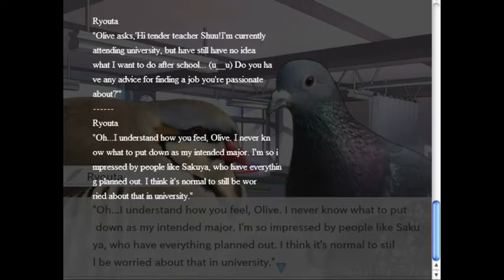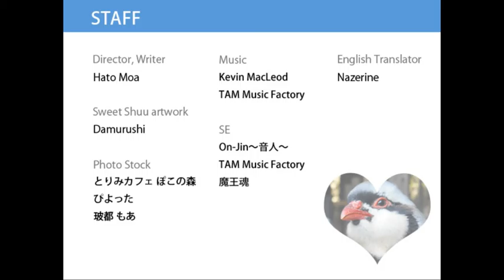Hatoful Boyfriend | Sweet Shuu: April Fool's '16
Moa does a brief Q&A April Fool's VN with the Hatoful cast every year, and this one got translated and released pretty quickly! I am a sucker for Hatoful content, so here we are.

As always, you can join us live on Saturdays at 1pm AEST.